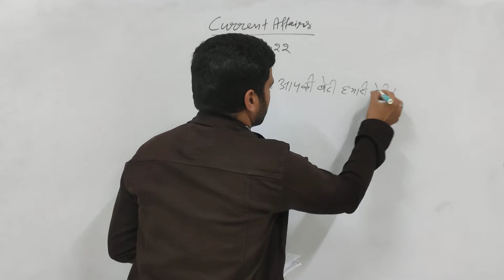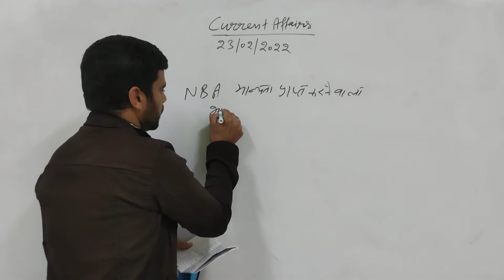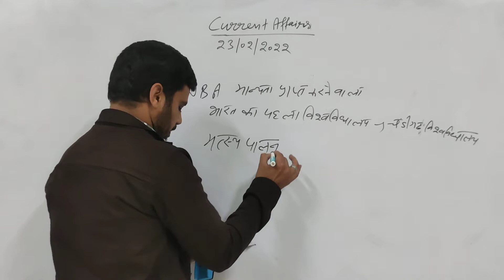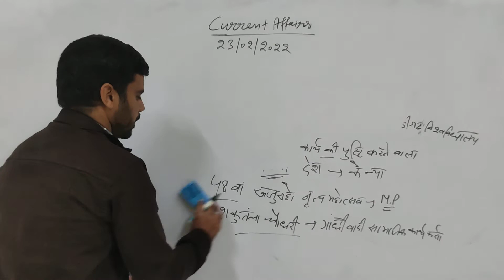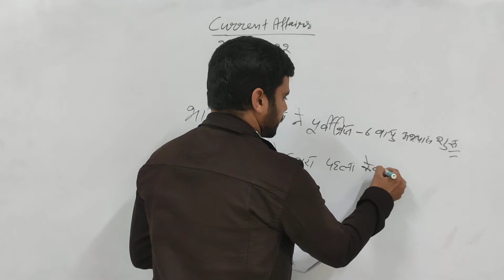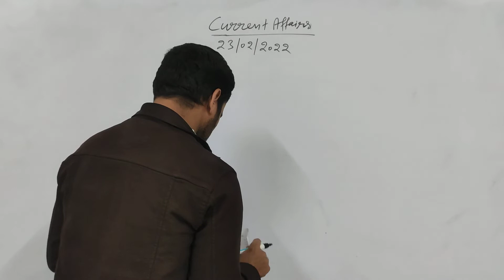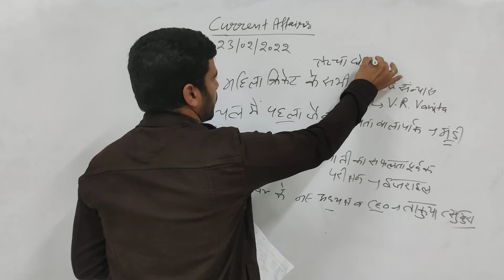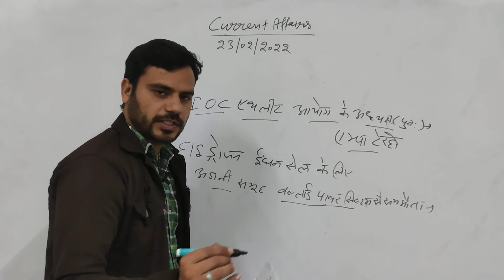current affairs daily ll 23 February 2022 ll Nizu Classes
Nizu Classes determined to provide every helpful content to HSSC\SSC aspirant.
Fast revision of syallbus may help to reach your goal.We are creating a helping hand platform to needy student through online mode free of cost.
daily current affairs ll 4 February 2022 ll Budget (2022-23) special class budget2022 #2022
Current affairs daily provided by Nizu Classes bases on daily news updates.
current affairs
hssc patwari exam
hssc gram sachiv exam
current affairs cet exam
current affairs gram sachiv exam
current affairs patwari exam